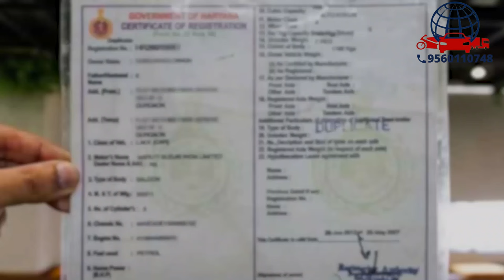बैंक की जब्ती वाली गाड़ियां खरीदने से पहले क्या क्या सावधानियां बरतनी चाहिए | VEHICLE DUNIYA AUCTION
बैंक की जब्ती वाली गाड़ियां खरीदने से पहले क्या क्या सावधानियां बरतनी चाहिए | नीलामी में गाड़ी खरीदने से पहले क्या क्या सावधानियां बरतनी चाहिए | 2w , Car, Commercial Vehicles
Our channel is to inform you about the repo vehicles auctions that we conduct for you to buy or sell vehicles on our Vehicle Duniya Application.

Watch our Latest Videos on

Seized Vehicle Auction | Car Auction | Second hand Car Seized Vehicle Auction | Car Auction | Second hand Car | Bank की जप्ती वाली गाड़ियों कैसे देखे